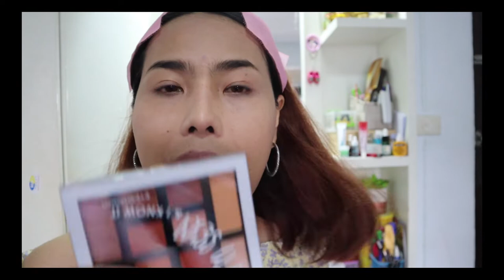Makeup หลักสิบ‼️สวยด้วยเครื่องสำอางค์หลักสิบ| Oilyyy ♥️